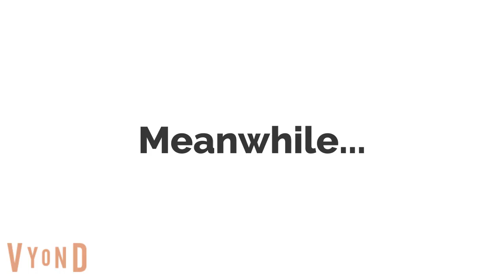Josiah Causes Chaos on Christmas and Gets Grounded